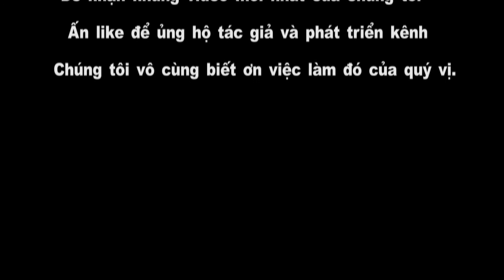Người Đẹp Và Hoa Đào Thái Nguyên 2019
Vietnam Tours Hotline Chuyên Cho Thuê Xe Du Lịch Từ 16 Chỗ Đến 50 chỗ Phục Vụ Khách Du Lịch Trong Nước Và Quốc Tế